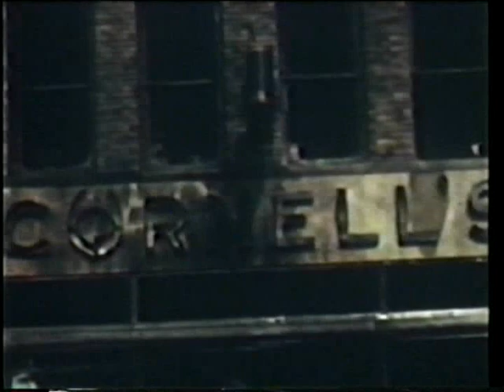Cornell's Hardware Old Film Footage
Cornell's Hardware in Tuckahoe NY, filmed between 1935 and 1946. The film includes footage of the fire that destroyed the store in March of 1946.  Film transfer by Kate Fix, music performed by Megan Fix and Paul Connors.